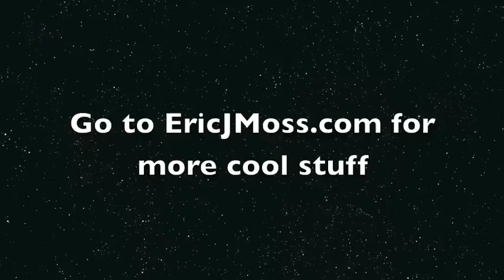"Playboy covergirl and WWE Diva Ashley Massaro" gets a frying pan rolled up for her by Eric Moss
Me rolling a frying pan and autographing it for Playboy cover girl and Wwe Diva Ashley Massaro.  I think this ups my man card status a bit lol

strength comes in handy sometimes :)